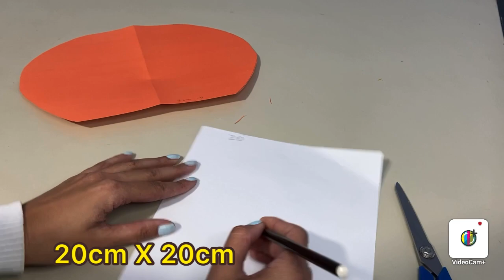ALMOFADA DE FLOR DESAFIO VEM COM A NUSA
Fui desafiada pela Nusa, do Canal Vem Com a Nusa, à fazer uma almofada, e aqui está o desafio aceito!!!

Espero vocês gostem

Metragem gasta (tecido com 1,50m de largura)
45cm para pétalas
20cm para miolo

Quer se comunicar comigo? Entre para meu grupo no Telegram, e me mande suas dúvidas, e fotos dos trabalhos feitos